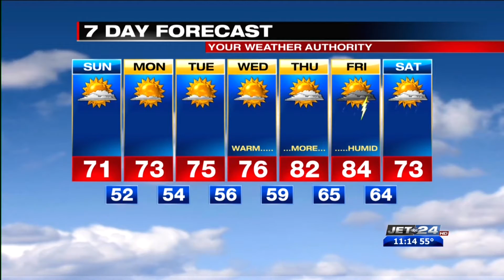Craig's Sunday Forecast